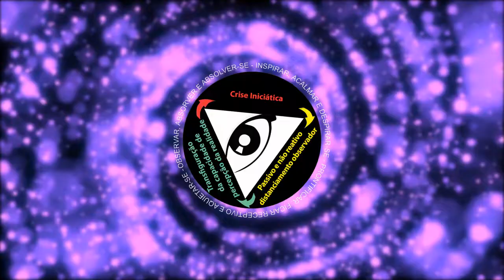Mesmo com a observação permanecemos seres desnorteados - Parte 1